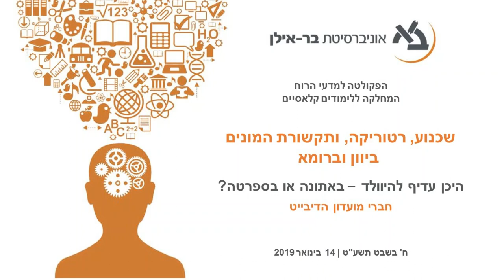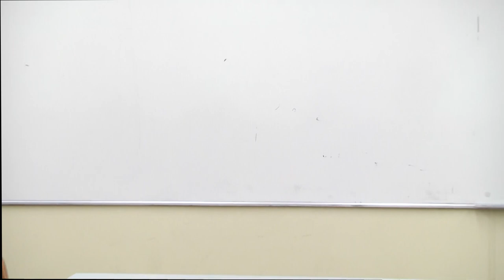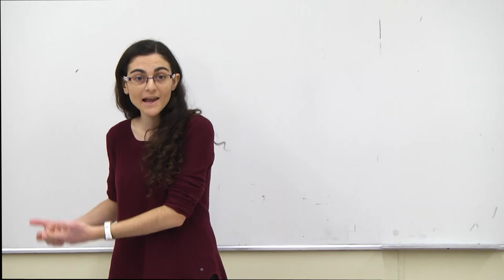היכן עדיף להיוולד - באתונה או בספרטה? חברי מועדון הדיבייט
הפקולטה למדעי הרוח והמחלקה ללימודים קלאסיים בשיתוף מועדון הדיבייט של אוניברסיטת בר-אילן, במסגרת אירוע סיום של הקורס "שכנוע, רטוריקה ותקשורת המונים ביוון וברומא". האירוע התקיים ב-14 בינואר 2019 באוניברסיטת בר-אילן.